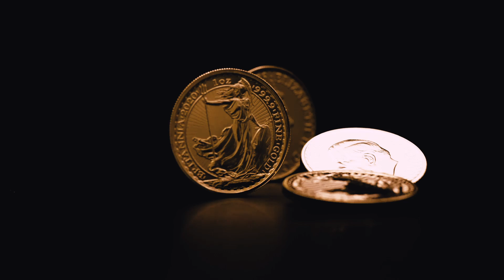Baird & Co. Gold Bullion Merchants